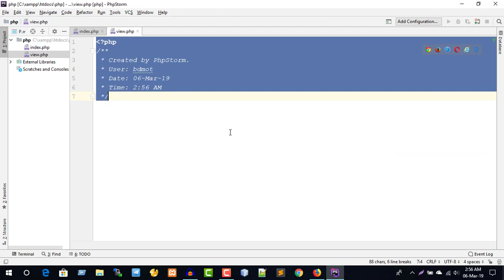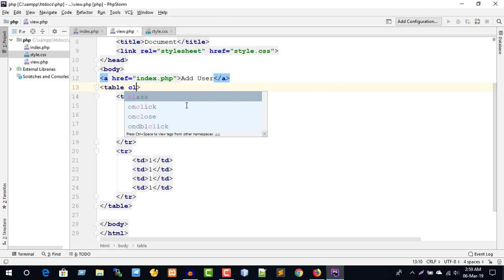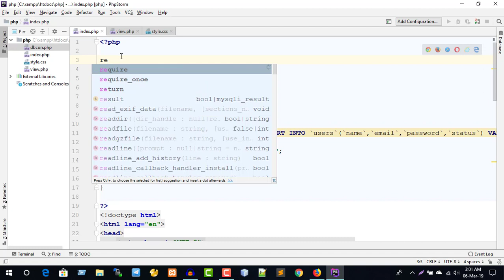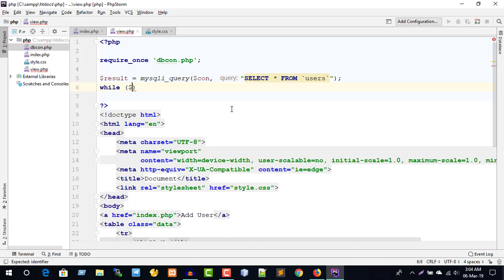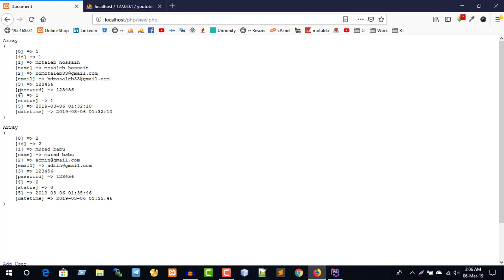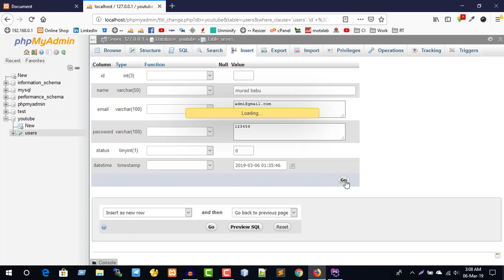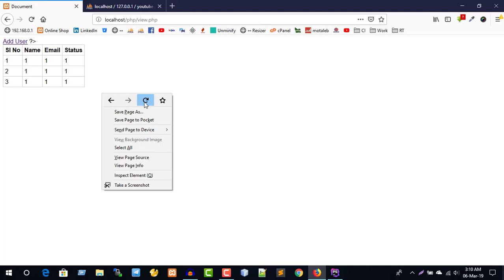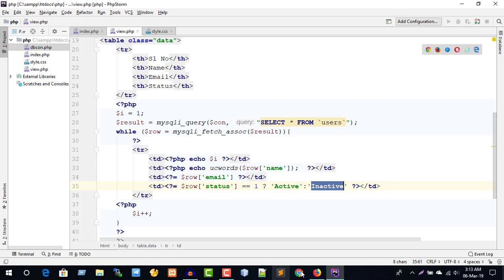PHP - Part 38 ( CRUD Operation in PHP MySQLi In Bangla | SELECT | SHOW in PHP MySQLi in Bangla )